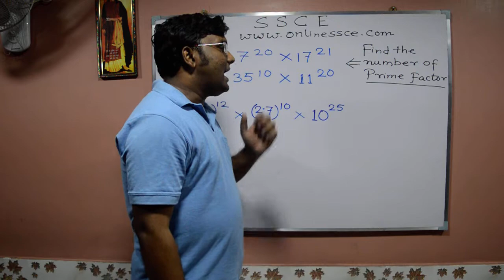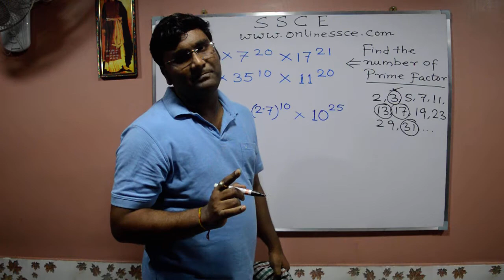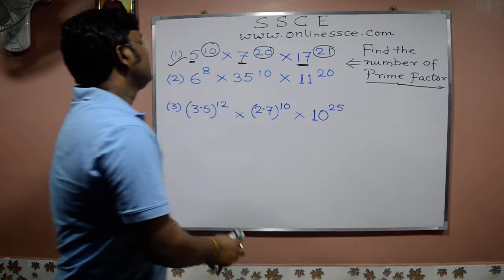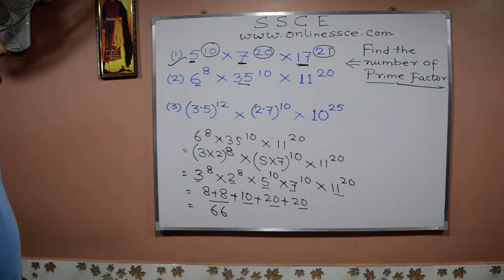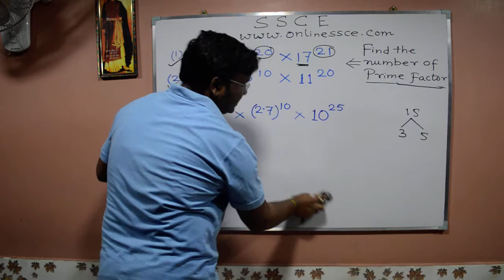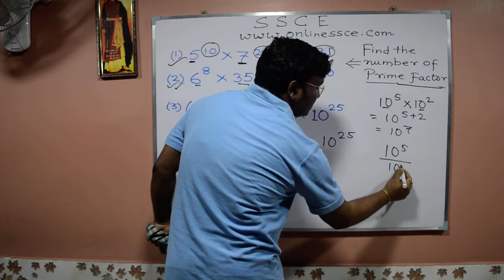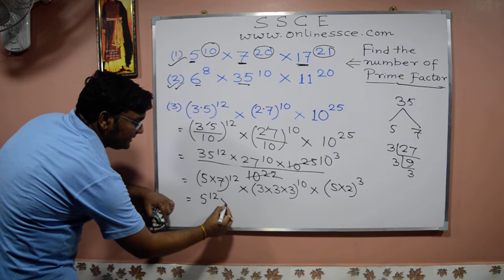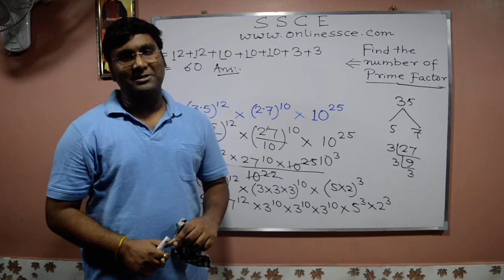Find the number of prime factor | Number of Prime factor in Bengali | prime factorization tricks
Hello friends, In this video we will show you how to find Number of Prime factor very easily. We have discuss in this video the total number of Prime Factor with the help of Different examples in simple Bengali language. A prime number is a natural number greater than 1 that cannot be formed by multiplying two smaller natural numbers. A natural number greater than 1 that is not prime is called a composite number. For example, 5 is prime because the only ways of writing it as a product, 1 × 5 or 5 × 1, involve 5 itselfWe have also discussed various problems that were asked in previous years of CGL, Railway and CHSL. This lecture is very useful for those who are preparing for various competitive exams like SSC CGL, SSC CHSL, SSC CPO, SSC SI, SSC ASI, Income Tax, CBI, Railways, UPSC, UPPSC, CDS, NDA, Railway, Banks PO and other State Government exam etc or want to appear in entrance exams such as Hotel Management, CAT, MAT, BBA, MBA, BBS, MIB, MCA etc. It is also helpful for Madhyamik and HS level students.